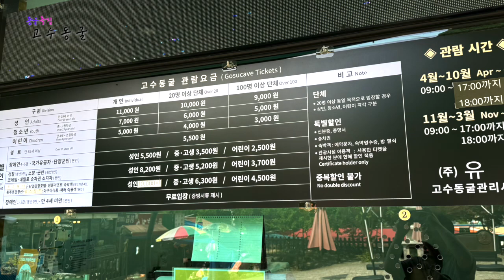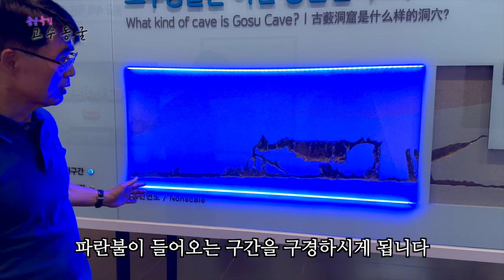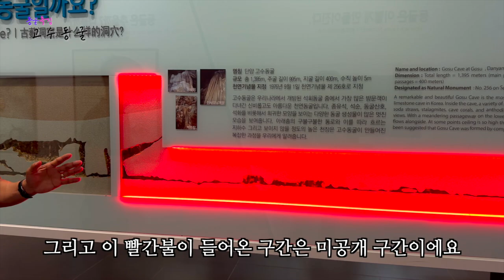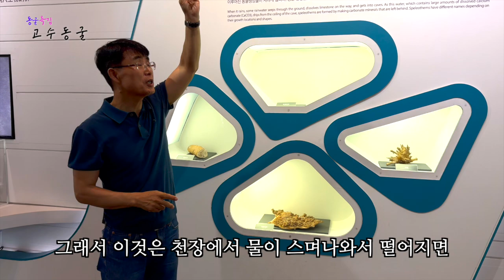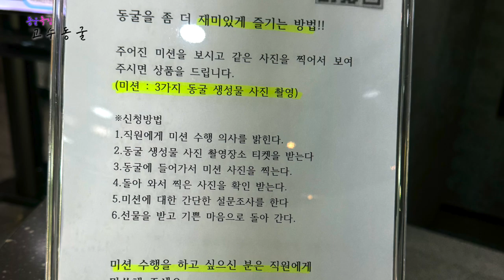[동굴특집] ep02 눈을 뗄 수 없는 천연의 예술작품, 단양 고수동굴의 아름다움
*이번 영상에서는 고수동굴의 촬영 협조를 받아 촬영하였습니다.
단양 고수동굴은 대한민국 충청북도 단양군 단양읍에 위치한, 약 5억 년 전 형성된 석회암 동굴입니다. 이 동굴은 석순, 석주, 종유석 등 다양한 지형이 어우러져 놀라운 광경을 선사합니다. 고수동굴의 총 길이는 약 1.7km로, 그 중 약 940m 구간이 일반인에게 개방되어 있습니다. 내부를 탐험하면서 '용의 등뼈'와 '성전의 문'이라는 독특한 석형을 감상할 수 있습니다.

고수동굴은 일정한 온도와 습도를 유지해 다양한 동굴 생물들의 서식지로도 중요합니다. 박쥐와 무척추동물들이 이곳에서 서식하며, 동굴의 생태적 가치를 높입니다. 또한 선사시대 유적이 발견되어 역사적으로도 중요한 의미를 지니고 있습니다. 고대인들이 주거지로 사용한 다양한 유물들이 출토되며 학술적 연구가 이루어지고 있습니다.

이 동굴은 단양 지역 경제에도 큰 영향을 미칩니다. 연간 수많은 관광객이 이곳을 방문해 지역 경제 활성화에 기여하고 있으며, 다양한 편의시설과 숙박 시설이 잘 갖추어져 있어 관광객들의 만족도를 높이고 있습니다. 고수동굴은 자연의 아름다움과 지질학적, 생태적, 역사적 중요성을 모두 갖춘 소중한 자연 유산입니다.